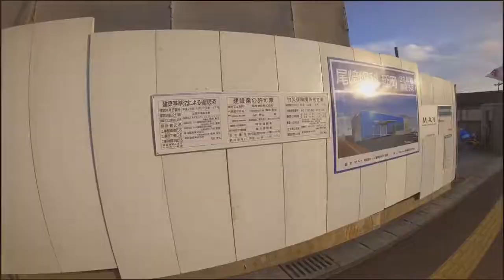春はまだかな・・・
寒い夕暮れまじかの散歩です。